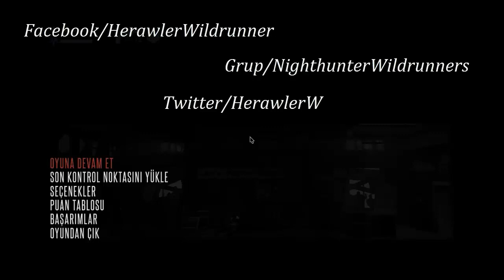Deadlight - #1 Yeniden, Kıyamet Sonrası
Dikkat bu sayfa dışında farklı bir sayfam bulunmamaktadır !.
Takip etmeniz güncellemeler ve değişik muhabbetler için güzel olur :)